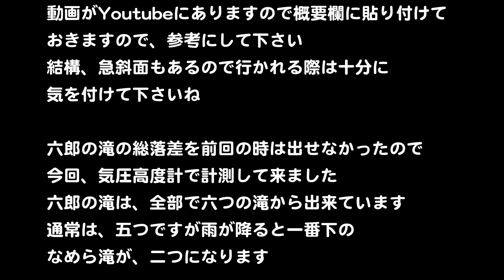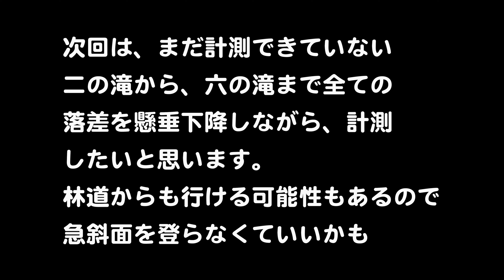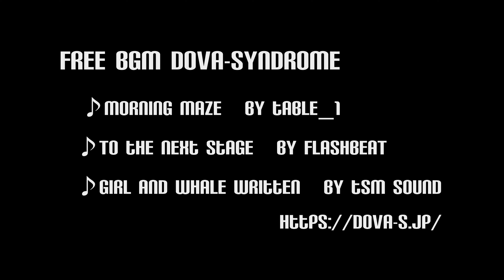2024年06月08日【六郎の滝・林道調査】島根県江津市桜江町田津《滝Hunterあたおか隊 / 時間を表す風景》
2024年06月08日
六郎の滝・林道調査
島根県江津市桜江町田津
滝Hunterあたおか隊
時間を表す風景

リスペクトチャンネル

前回行ったときに、林道があり
この林道がどこまで続いているのか
調査して来ました
現在、六郎の滝、一の滝上に行くには
結構な急斜面を登る必要がありますが
林道が使えれば、六郎に行くのが楽になります
はたして、林道は続いていたのか？
歴史調査としても面白いと思います

今回、六郎の滝の総落差を気圧高度計で
計測しました
総落差：108メートルでした
六郎は、切れ間がない滝なので
108メートルすべて滝です
そして、総延長は205メートルで
五の滝の、なめら滝は長さ120メートルと
とてつもなく長い、なめら滝です

Chapter
00:00 オープニング＆案内
01:46 林道調査出発
30:56 窯跡発見
01:02:38 林道終着
01:04:19 無事、道路へ
01:05:05 六郎の滝紹介
01:08:01 BGM紹介